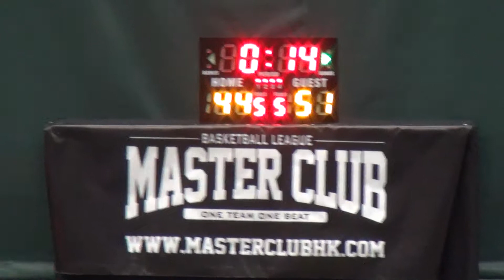17MAY15 HK Kicks vs 堅固金業 Q4